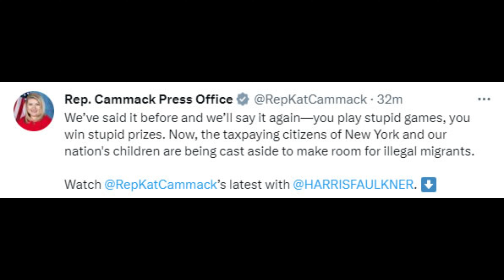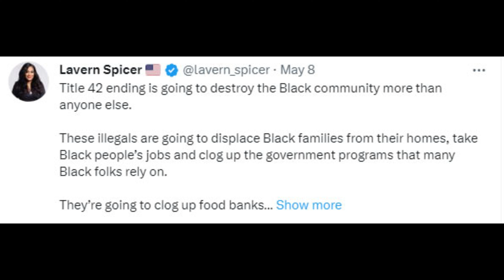Reforma Migratoria 2023 - 2024 | TODA LA VERDAD!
En tiempos de campaña politica saldran cientos de propuestas de reforma migratoria ... mientras por otros lados nos atacan ... proponen sacarnos y driscriminarnos mas como hispanos ... al final solo desean nuestro voto latino ...

Bienvenidos a 4k Brothers .

" Canal de memes (tonterias chistes y mucho mas)"

Encuentranos facilmente con nuestros Hashtags propios

G.E.R. STUDIOS